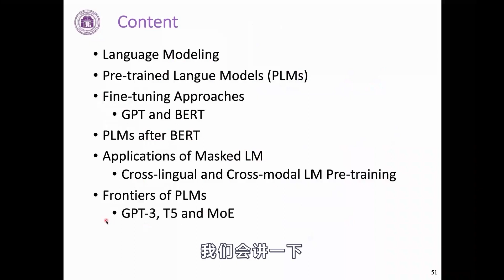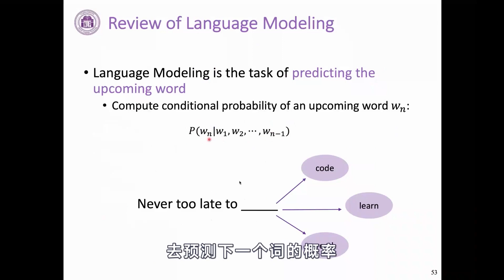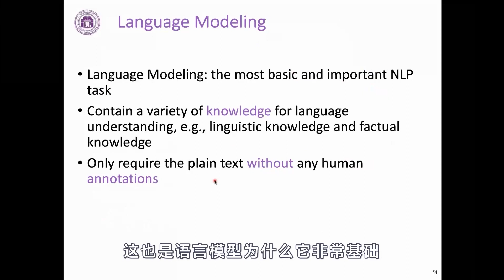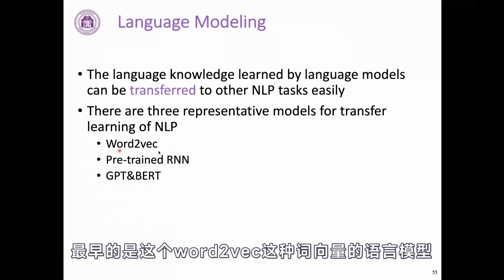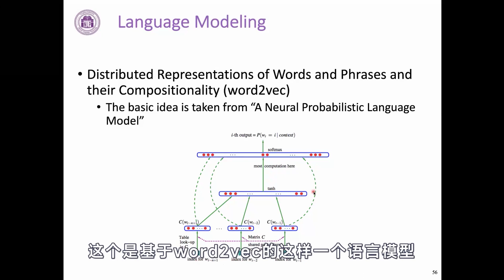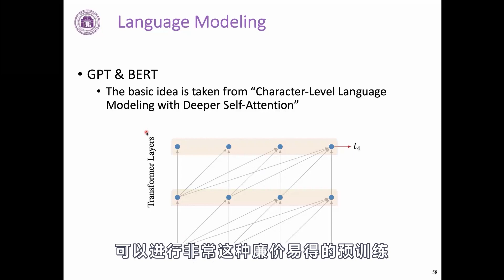3 12 预训练语言模型 语言建模概述 1080P 高清 AVC